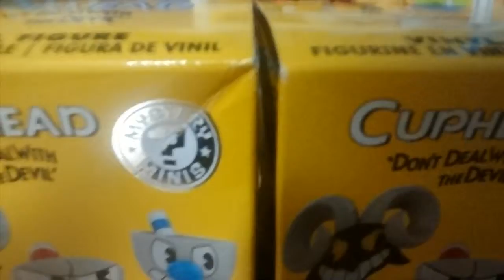Unboxing cuphead mistery figures (2 mugmans)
I got another mugmans but I will give it away